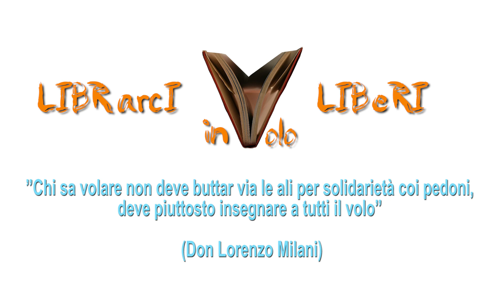LIBRarcI in Volo LIBeRI - Giornata Mondiale del Libro e del Diritto d'Autore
Care amiche e cari amici del CSC,
per il 23 aprile, in occasione della Giornata mondiale del libro e del diritto d'autore, stiamo organizzando una maratona streaming dal titolo LIBRarcI in Volo LIBeRI. La manifestazione coinvolgerà diverse istituzioni, operatori e realtà nazionali che operano nel mondo del libro, e soprattutto che fanno dei libri e della lettura strumenti per l'abbattimento delle differenze, per l'affermazione dei diritti e per la crescita sociale e partecipata delle comunità.
Saremo online sul nostro Canale YouTube CSCUNLAOristano e nella nostra Pagina Facebook Centro Servizi Culturali Oristano.

PASSATE PAROLA, VI ASPETTIAMO